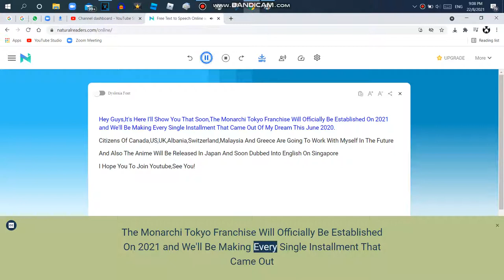Message to Everyone About The Release Of Monarchi Tokyo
I'm Planning For Everyone To Make Me A Monarchi Tokyo Franchise And I'll Establish Xeron Studio The Company On 2022.

{JAPANESE}